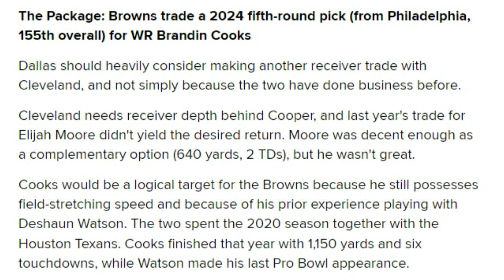Would a Brandin Cooks Trade Make Sense for the Browns? - Sports4CLE, 3/6/24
Dave Bacon and Scott Petrak discuss the possibility of a Brandin Cooks trade between the Browns and the Cowboys.